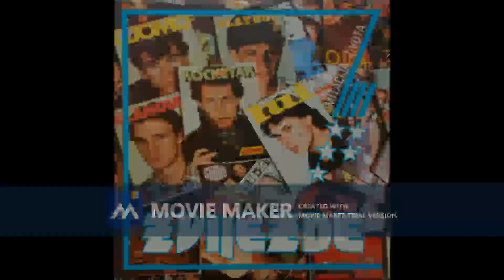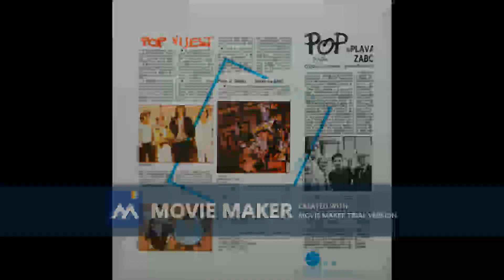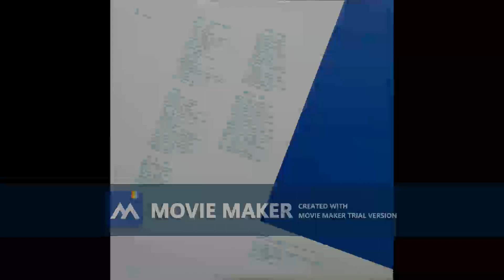ZVIJEZDE Koji film sad vrtis u glavi 1982